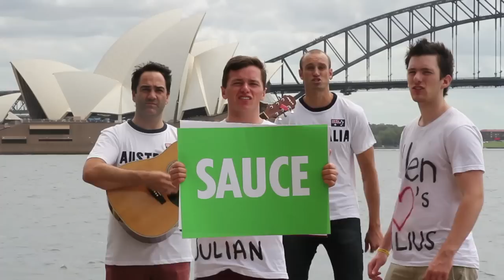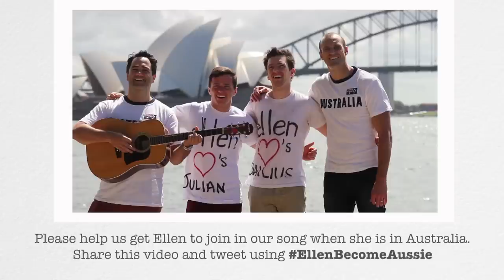Aussie Lesson For Ellen (by Fitzy & Wippa with Dailius & Julian Wilson)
Please help us get Ellen to join in our song when she's in Australia.

Ellen's Twitter is @TheEllenShow. - to everyone we see sharing and tweeting it.

Sydney brothers Dailius and Julian Wilson won a trip to LA to meet Ellen earlier in the year and were live on her show, explaining Aussie slang

Now they've gone a step further by teaming up with Nova FM's Fitzy and Wippa to write a song to the tune of Outkast - Hey Ya that explains a lot more Australian words.

The song has been written to involve Ellen... if she's up for it. But we'll have to get enough support so she can't say no to being part of it when she's in Australia during March 2013.

LYRICS

1,2,3,4
In Australia we don't mess around
We condense our words
We like to keep them short
(G'day)
For example sanga's a sandwich
And mozzie that's short for a mosquito
(G'day)
Devo means you're devastated
And this arvo translates to this afternoon
(G'day)
You're invited to a barbie
Ellen, we'll escort you to a BBQ
(G'day)

AUSTRALIA, AUSTRALIA
AUSTRALIAN, WE'RE AUSTRALIAN

You think you've got it
No we've only started
Let's learn interpretation of American words
You say flip flops
We call them thongs
And french fries with ketchup is just chips and sauce
And when you say "I'm rooting for my team"
You barrack, you barrack, you barrack, you barrack, 'cause rooting will tire you out
You throw on sweaters, we chuck on a jumper
Your Fall is our Autumn
And singlets are sleeveless tees

AUSTRALIA, AUSTRALIA
AUSTRALIAN, WE'RE AUSTRALIAN

Alright now Ellen
(Ellen: Yeah)
Do you want to be an honorary Australian?
(Ellen: Bloody oath)
I can't hear ya, Julian said do want to be an honorary Australian?
(Ellen: BLOODY OATH)

Alright, alright, alright, alright
Alright, alright
OK now Ellen!
What is another saying in Australia for everything will be alright?
(Ellen: --pause--No worries mate)